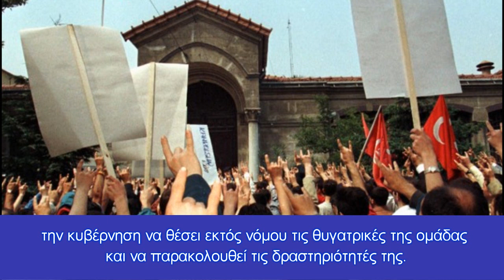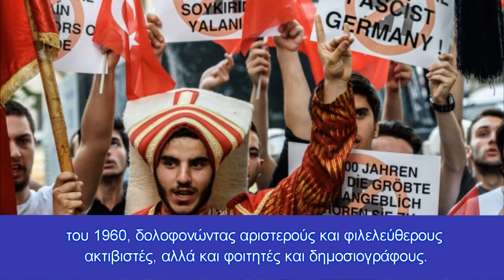Ο λαλίστατος Μ.Τσαβούσογλου με το σήμα των Γκρίζων Λύκων μας δείχνει τι αναμένουμε στο Αιγαίο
Με αυτούς τρώμε χαλβά μιλώντας για το Αιγαίο και την Α.Μεσόγειο ;
Το κόμμα του Ερντογάν δεν διατηρεί πλέον στενές επαφές με τους φασίστες της Τουρκίας, αλλά στηρίζει την οργάνωση των Γκρίζων Λύκων, ως την κύρια ιδεολογία του έναντι όλων στο εσωτερικό αλλά και στο εξωτερικό.
Το γεγονός αυτό πιστοποιείται από την απάντηση που έδωσε ο γνωστός για την ανθελληνική ρητορική του Τούρκος υπουργός εξωτερικών Μ. Τσαβούσογλου σε ομάδα Αρμενίων που φώναζε συνθήματα κατά της Τουρκίας στην Ουρουγουάη.
Ο υπουργός Εξωτερικών Τσαβούσογλου, ο οποίος βρισκόταν στην Ουρουγουάη, απάντησε στην αρμενική ομάδα που διαμαρτυρήθηκε φωνάζοντας συνθήματα κατά της Τουρκίας και του Αζερμπαϊτζάν, κάνοντας το σήμα των Γκρίζων λύκων, της πλέον φασιστικής οργάνωσης της Τουρκίας.
Ο Τσαβούσογλου εγκαινίασε την τουρκική πρεσβεία στο Μοντεβιδέο της Ουρουγουάης, πραγματοποιώντας επίσημη επίσκεψη.
Μια ομάδα Αρμενίων διαδηλωτών συγκεντρώθηκε στο πάρκο απέναντι από την πρεσβεία, φωνάζοντας συνθήματα κατά της Τουρκίας και του Αζερμπαϊτζάν και ο Τούρκος υπουργός ο οποίος μπήκε στο όχημά του μετά την έξοδο από την πρεσβεία, απάντησε με το γνωστό σύνθημα στους διαδηλωτές, προκαλώντας εύλογα ερωτήματα με το ποιους συζητάμε εδώ και τόσα χρόνια για το Αιγαίο ως Ελλάδα.
Η ακροδεξιά ομάδα έχει απαγορευτεί στην Αυστρία και τη Γαλλία και πέρυσι το γερμανικό κοινοβούλιο ενέκρινε μια πρόταση που καλεί την κυβέρνηση να θέσει εκτός νόμου τις θυγατρικές της ομάδας και να παρακολουθεί τις δραστηριότητές της.
Τα τάγματα θανάτου των Γκρίζων Λύκων έχουν αμαυρώσει την εσωτερική πολιτική της Τουρκίας ήδη από τη δεκαετία του 1960, δολοφονώντας αριστερούς και φιλελεύθερους ακτιβιστές, αλλά και φοιτητές και δημοσιογράφους.
 Το Εγχειρίδιο Επιχειρήσεων αυτού του τύπου του στρατού των ΗΠΑ με κωδικό 31-51, που δημοσιεύθηκε το 1961, ανέφερε μεταξύ άλλων σχετικά με τη λειτουργία αυτών των παράτυπων δυνάμεων:
"Οι παράτυπες δραστηριότητες περιλαμβάνουν-καταστροφές κατά δημόσιων και ιδιωτικών αγαθών, μεταφορών και συστημάτων επικοινωνίας · με διοργάνωση επιδρομών και ενεδρών εναντίον στρατιωτικών και αστυνομικών αξιωματούχων φρουρών, συνοδών, περιπολιών και αποθηκών · με σχέδια τρομοκρατίας με δολοφονίες, εμπρησμούς, ένοπλες ληστείες, βασανιστήρια, ακρωτηριασμούς και απαγωγές · πρόκληση περιστατικών, αντίποινα και κράτηση ομήρων · και δραστηριότητες άρνησης κατά των επίσημων αρχών, εμπρησμούς, πλημμύρες, χρήση χημικών ή βιολογικών παραγόντων ή άλλες πράξεις που αποσκοπούν στην πρόκληση χάους" είχε αναφέρει το Ahval.
Ο Τούρκος πρόεδρος Ρετζέπ Ταγίπ Ερντογάν έχει ένα εκτεταμένο δίκτυο πληροφοριών στην Ευρώπη με τα Τζαμιά και τους οπαδούς του National View, μια παράδοση συντηρητικής θρησκευτικής ιδεολογίας η οποία προέκυψε από το κυβερνών κόμμα του.
Δεν μιλάμε δηλαδή για μια απλή οργάνωση αλλά για ένα στρατό εκπαιδευμένων δολοφόνων ανά την ΕΕ.